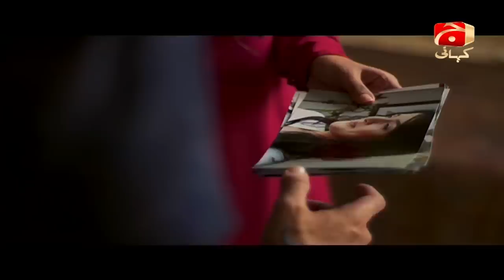Piya Mann Bhaye - Episode 18 | GEO KAHANI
To fall prey for love and to be in love are two different things. This is the story of “Piya Mann Bhaye” where there are two children of same parents with different approaches towards life. One is too materialistic, always being greedy while the other is too much concerned for relationships, love, affection and honesty. The story of Shaheer, Hania and Mantasha is of tragedy, rivalry and betrayal. The serial also shows how a sister destroys another sister’s life by choosing someone who is her sister’s love. And then how that sister finds herself trapped in her own web.

Cast: Sami Khan, Abdullah Ejaz, Ushna Shah, Rubab Hashim, Nazli Nasar, Manzoor Qureshi, Gul-e-Rana

Written By: Asma Sayani

Directed By: Ali Faizan